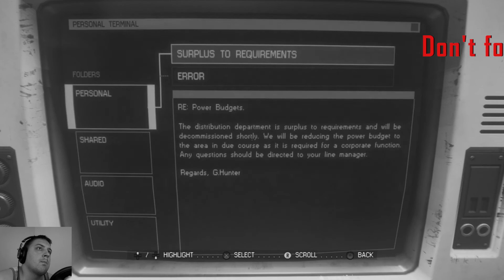Space Maintenance Simulator | Let's Play: Alien: Isolation #11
We're back with another episode of Alien: Isolation! Not as many man screams in this one… just a ton of creepin' around and trying super hard not to die! Believe it or not, we succeed! Join me as we attempt to get off this ship and make a bowl of nachos!